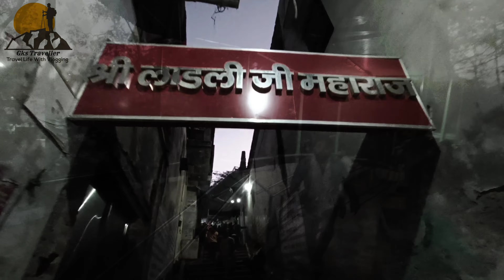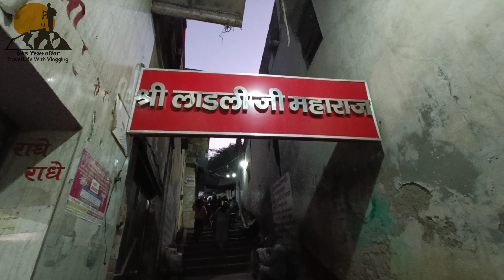Sri Radha Rani Temple Barsana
Watch My New vlog Sri Radha Rani Temple Barsana